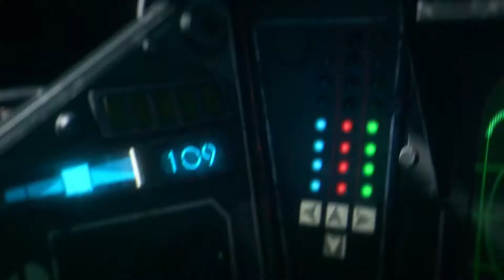Star Wars: Squadrons Official Trailer Preview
Developer(s) Motive Studios
Publisher(s) Electronic Arts
Director(s) Ian Frazier
Series Star Wars
Engine Frostbite
Platform(s) Microsoft Windows
PlayStation 4
Xbox One
Release October 2, 2020
Genre(s) Action